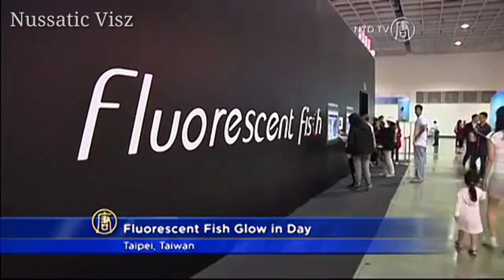Glofish - Ikan Yang Memancarkan Cahaya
pink danio zebra
Sejarah Ikan glofish atau Ikan yang bercahaya hasil transgenetik buatan manusia pertama didunia.

Dengan kemunculan ikan hasil transgenetik ini
sempat menjadi pro dan kontra dari beberapa pihak asosiasi di amerika.
Namun setelah melakukan riset dan pengembangan selama lebih kurang 3 tahun.
ikan danio zebra fluorescent dapat dipasarkan keseluruh dunia dan bisa menjadi hewan peliharaan untuk masyarakat.

Di indonesia sendiri ikan ini belum tersedia.
isuunya ikan jenis glofish termasuk ikan yang dilarang masuk ke dalam perairan NKRI ini.
karena khawatir jika lepas ke alam liar akan menggangu gen ikan atau ekosistem disekitarnya.

Semoga informasi ini bermanfaat buat kalian semua sobat envi.. Terimakasih

Konten ini adalah konten yang memiliki komentar orisinal dan sarat nilai pendidikan. Video kompilasi ini telah melewati berbagai riset dan pengolahan data berupa foto, video dan berita dari berbagai sumber yang dikemas dengan cara hitung mundur dan atau acak.